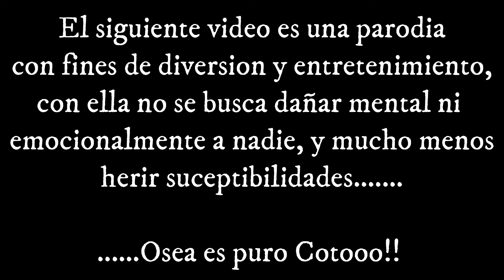Este Sonidero pone a temblar a Sonido Famoso de Jaime Guzman!!! ¬ increible! ¬Parodia sonidera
Esta grabadora si suena Macizo!!!

Un poco de cotorreo con la banda sonidera en el evento con causa de kamy, Recoleccion de tapitas y donativos.

Esto es puro coto!!

Se junto la zona sur y la zona norte con la reyna del Sur Reyna Lugo!!